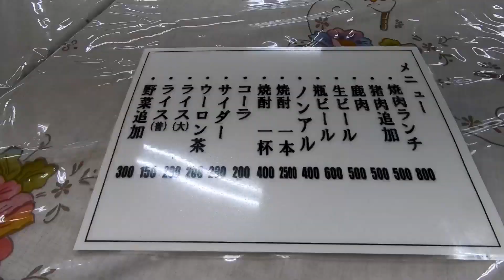【ぼっち移住】日本のはしっこのジビエ屋。どうやらイノシシが食べれるらしい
俺が蛇に見えるなら
お前が蛇なんだ